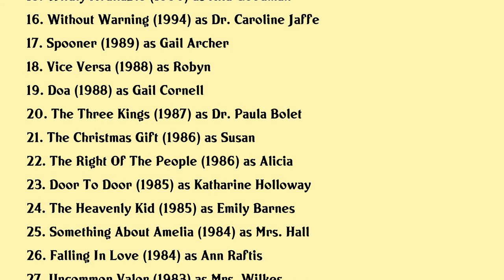Jane Kaczmarek Movies list Jane Kaczmarek| Filmography of Jane Kaczmarek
Jane Kaczmarek Full Movies List Filmography of Jane Kaczmarek

Latest movies of Jane Kaczmarek are:

1. Killing Eleanor
2. 6 Balloons
3. Chips
4. The Boat Builder
5. Long Days Journey Into Night
6. Wolves At The Door
7. Salem Rogers
8. Lost On Purpose
9. Reviving Ophelia
10. Wellstone
11. Jenifer
12. Pleasantville
13. Apollo 11
14. The Chamber
15. Wildly Available
16. Without Warning
17. Spooner
18. Vice Versa
19. Doa
20. The Three Kings

Complete list of movies acted by Jane Kaczmarek are in this video.

Please Comment down your favorite movie of Jane Kaczmarek